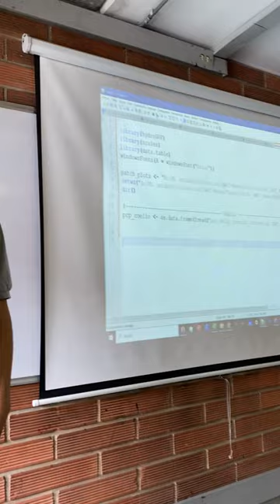23 de mayo de 2023